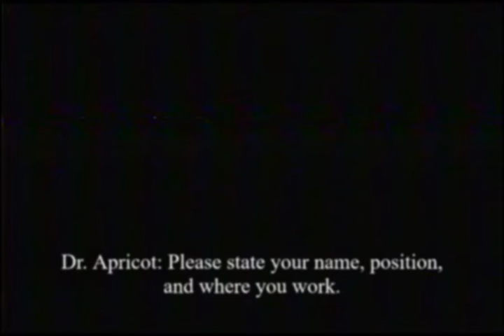SWAMP FEVER INTERVIEW - MLP Infection AU [ANALOG HORROR]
An interview between Dr. Apricot, and Dr. Sparkle, on the progress the research team has made for a cure to battle Swamp Fever. Recorded July 24th.

CREDITS